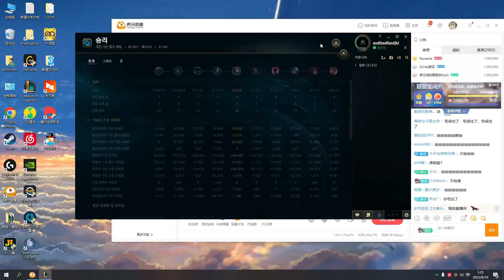【英雄联盟】小虎看Faker炫耀自己超高法强，马上把自己法强发出来：他1476我384让李哥有满足感！